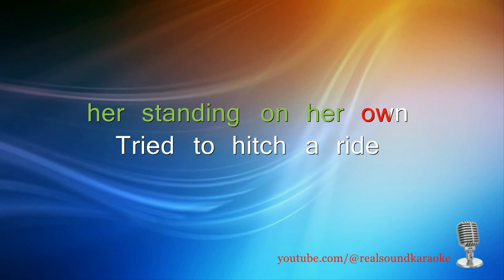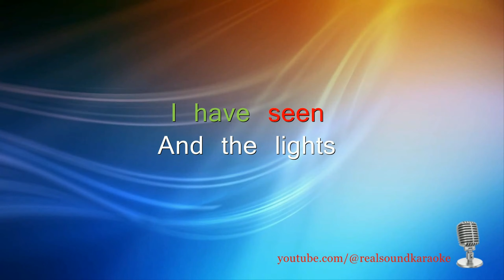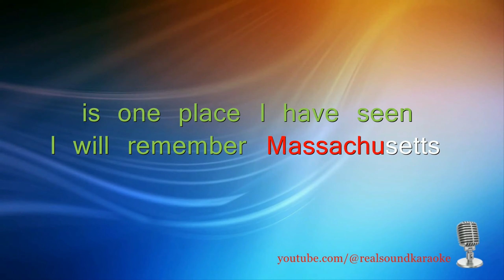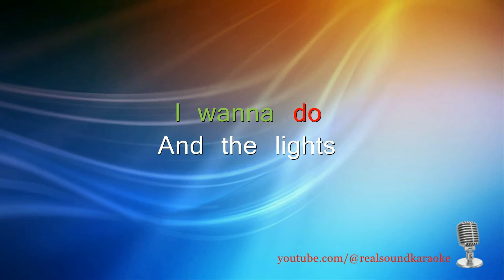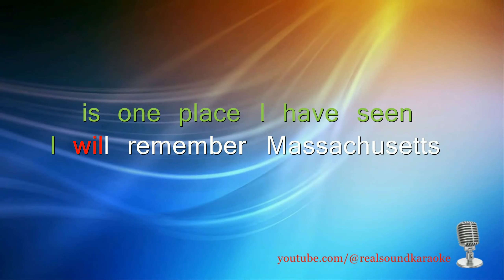Bee Gees - Massachusetts [Real Sound Karaoke]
Sing-along with the song by the Bee Gees, written by Barry, Robin & Maurice Gibb and released in 1967.